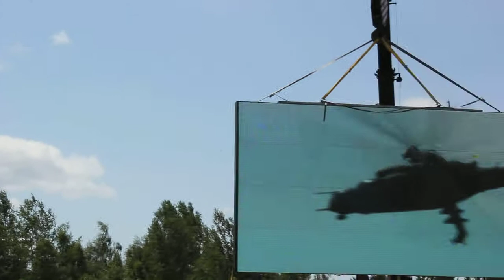BAHNA 2012 - Společná ukázka vojskových brigád - část 1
Vrtulníky MI-17 a MI-24, tank T-72, houfnice